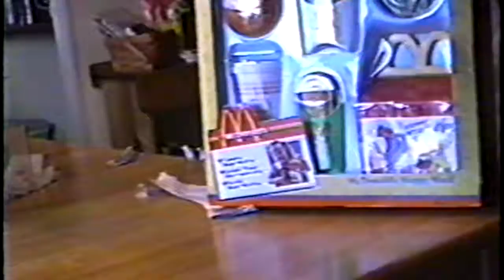Patrick Turns 5, Monoply with the Ohm's, Concert at School & A Puppet Show at Home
Patrick's 5th Birthday with the Kaisen's, Monopoly with the Ohm's, a Concert at St. John's that's unforgettable and an at-home puppet show.